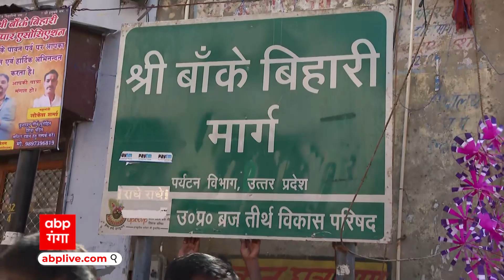Janmashtami के मौके पर वृंदावन के बांके बिहारी मंदिर में उमड़ा भक्तों का जनसैलाब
देश भर में जन्माष्टमी की धूम मची हुई है देशभर से श्रद्धालु पहुंच रहे हैं। वृंदावन में बांके बिहारी मंदिर में भी श्रद्धालुओं का रेला उमड़ गया।